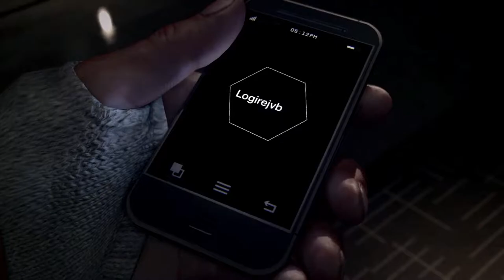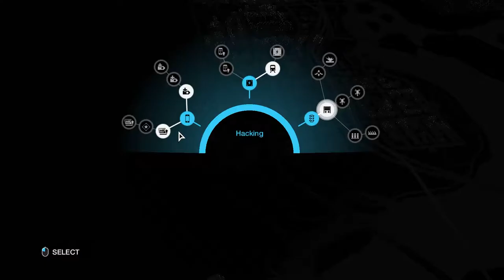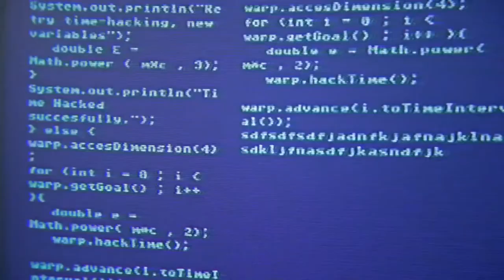Watchdogs But I Hack Your Boomer Mom's Facebook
Watchdogs, At first I thought it looked bad but it's not too bad at all. Aiden Pearce tries to rob a bank, it goes wrong and somebody calls a hitman on him. The hitman "accidently" kills Aiden's niece... Yaknow, classic revenge story as usual. Either way I find a way to hack your moms Facebook. You don't wanna see what I found on there, let's just say your dad wont be happy either.